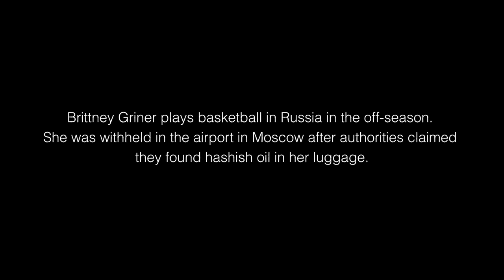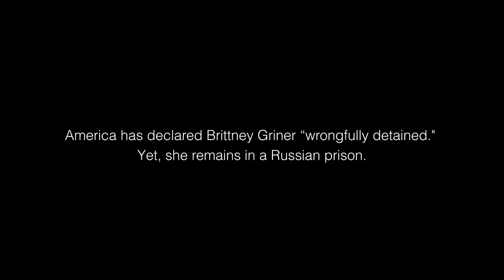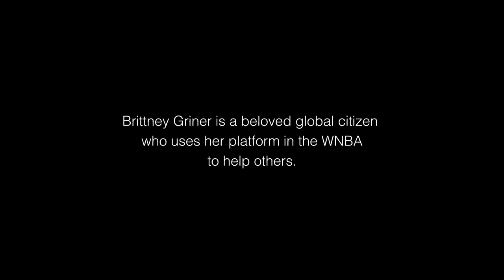BRING BRITTNEY GRINER HOME!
For over three months, Brittney Griner has been detained in Russia with no sign of a release imminent. Her case is one that has many layers to it — and is fully explained here better than I could ever do it — and has gained publicity in recent weeks, but it can be simplified to the fact that she was withheld in the airport in Moscow after authorities claimed they found hashish oil in her luggage.

That, though, was in early March and Griner is still in custody in Russia. Originally, many around her and the WNBA asked the media not to make a big deal about it but as she’s remained in the country and America has declared her “wrongfully detained” in the last month, more and more attention has been brought to the case.

Unfortunately, bringing attention to the matter in a variety of ways is about the extent of what can be done right now, at least for those of us sitting at home. Everything else is in the hands of the two governments.

Take a moment to sign the petition, tweet out the link or share it on other social media platforms to help spread the word and get Brittney Griner back home.

Written by Jacob Rude)